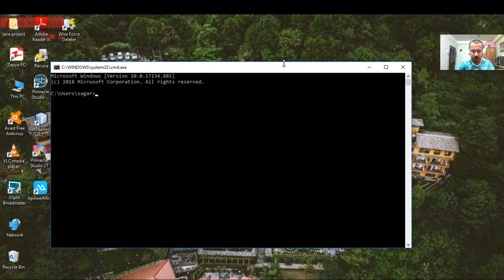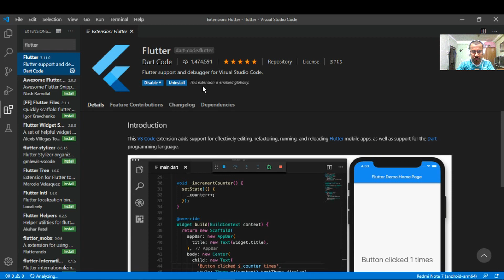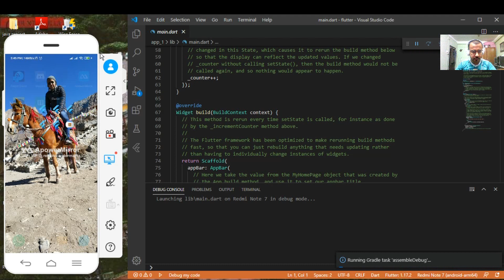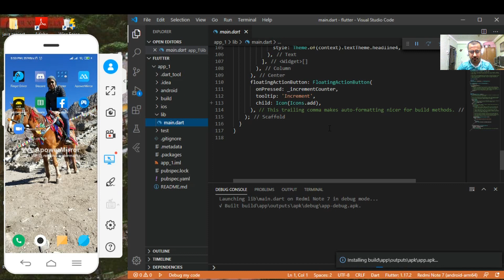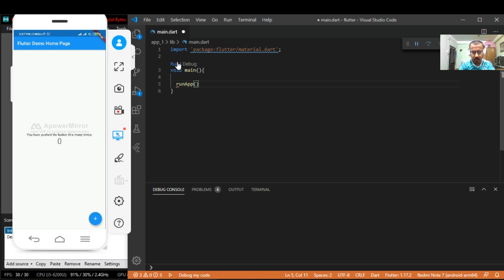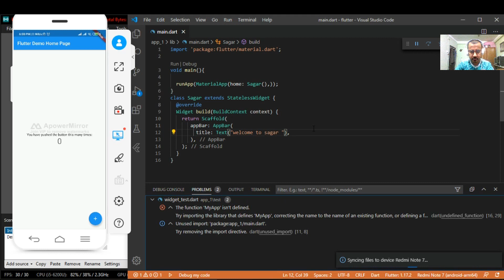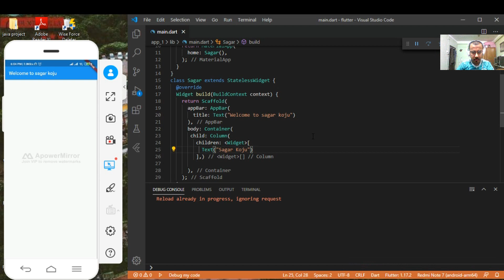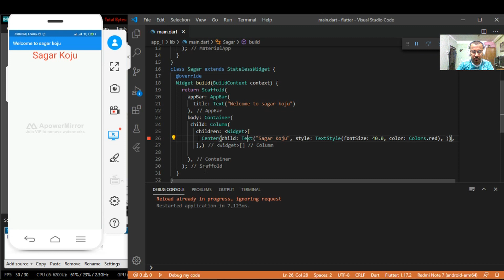Learn Flutter in Nepali(Part-3 Text Widget)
A run of text with a single style. The Text widget displays a string of text with a single style. The string might break across multiple lines or might all be displayed on the same line depending on the layout constraints.

The style argument is optional. When omitted, the text will use the style from the closest enclosing DefaultTextStyle. If the given style's TextStyle.inherit property is true (the default), the given style will be merged with the closest enclosing DefaultTextStyle. This merging behavior is useful, for example, to make the text bold while using the default font family and size.